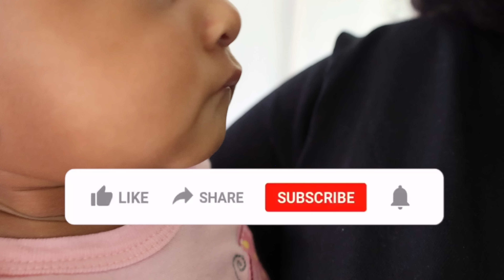DREAM IS GROWING UP FAST| SHE IS FINALLY CRAWLING!!